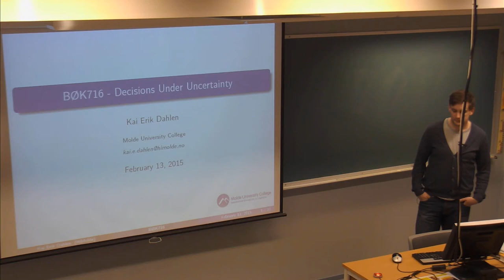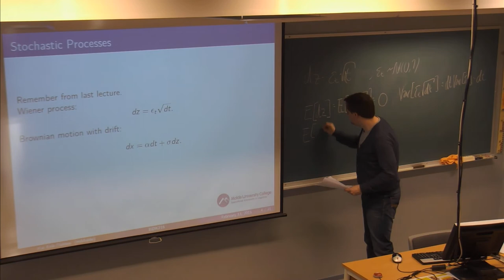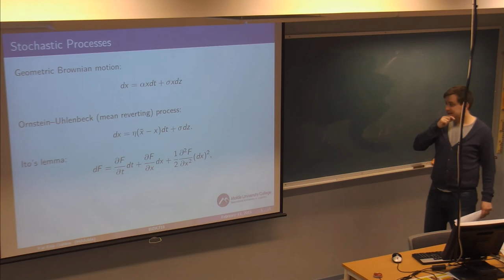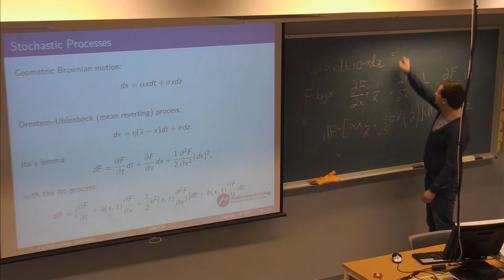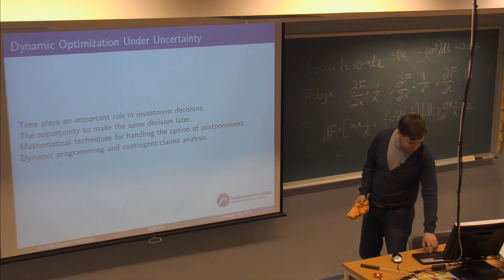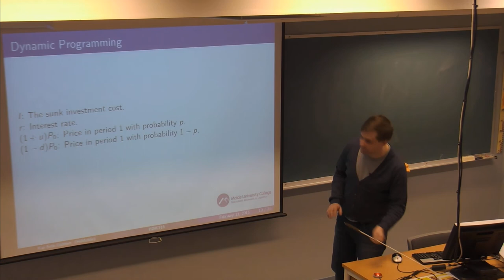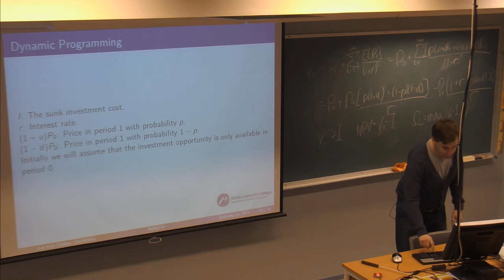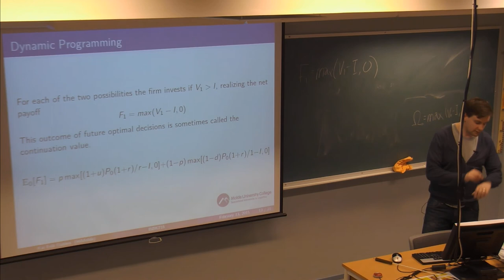01-F-16 Forelesning BØK716 (13. feb. 2015)